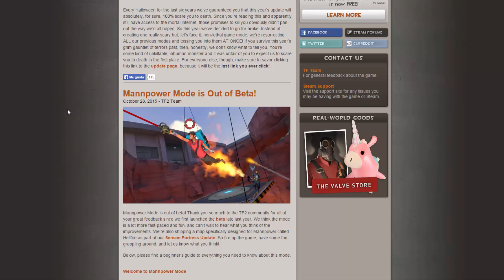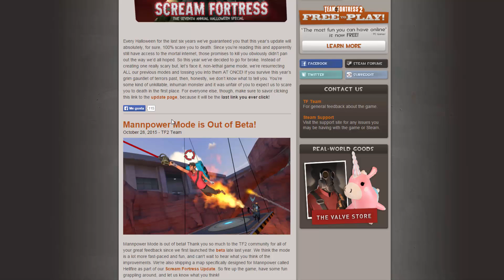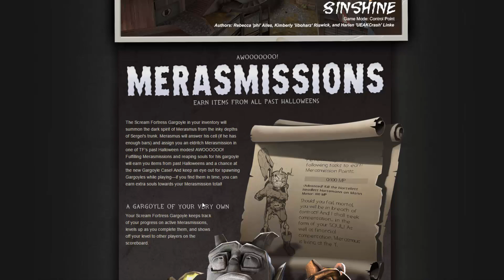Team Fortress 2 | Halloween Update 2015 Review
Review de la Actualización de Halloween 2015. Perdón si llega un poco tarde, pero recaudar toda la información posible para no dar datos erróneos. ¡Like Y Sub!